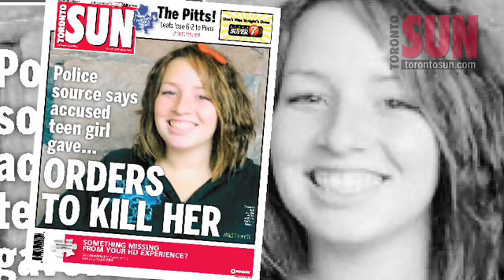Rengel's killer gets life